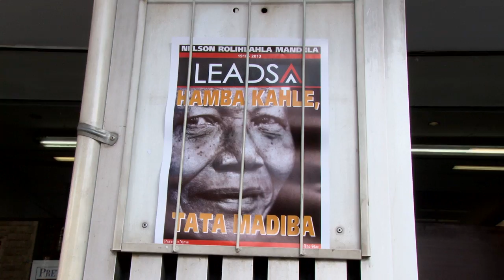Madiba's last farewell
John Robbie broadcast from Pretoria on Friday 13 December 2013, as Nelson Mandela's casket made its last trip to the Union Buildings, along a street choked with crowds saying farewell to our beloved Tata.